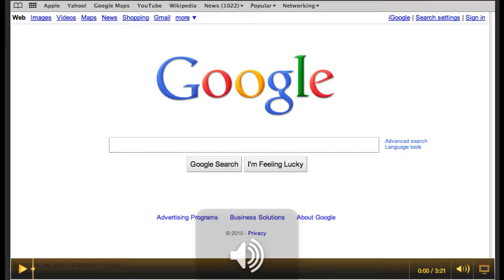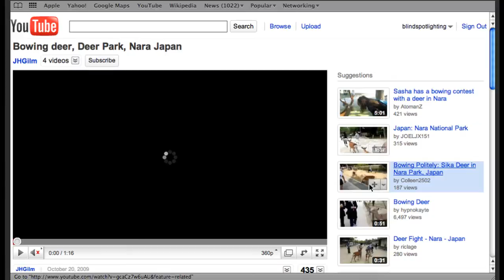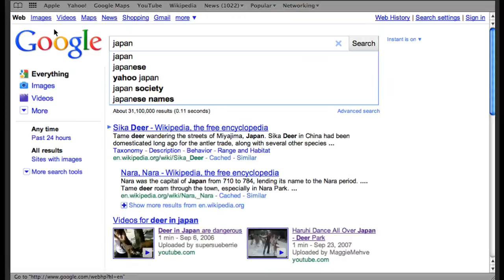Deer In Japan